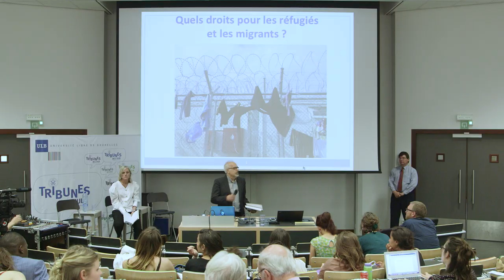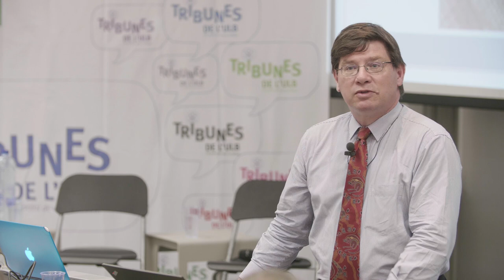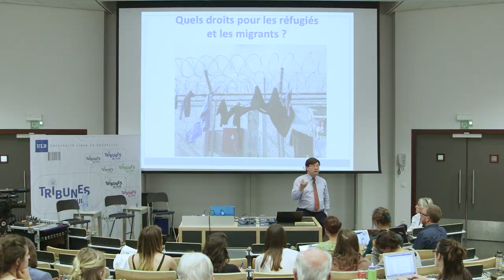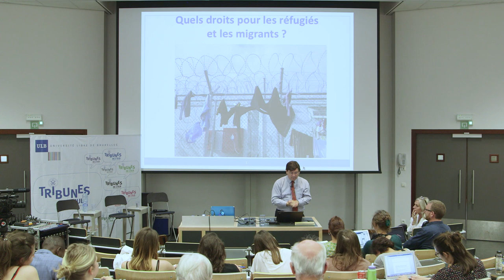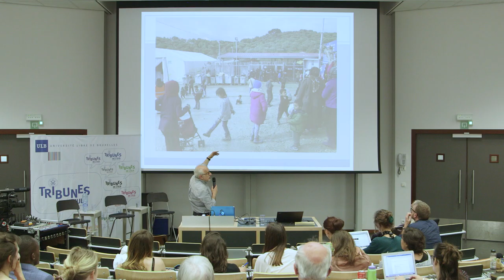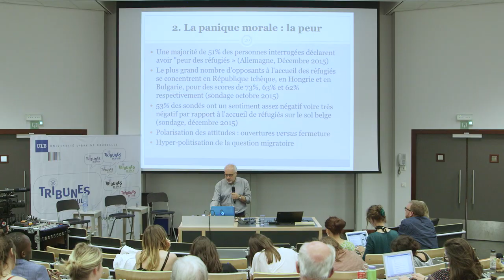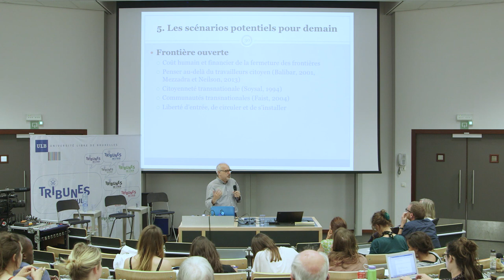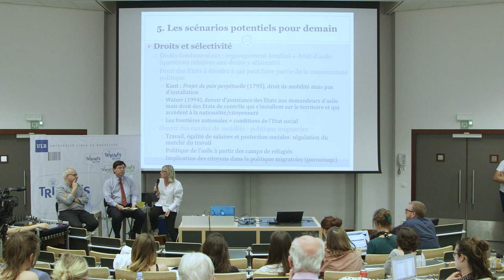TRIBUNE de l'ULB: QUELS DROITS POUR LES RÉFUGIÉS ET MIGRANTS DE NOS JOURS?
7 mai 2018

Avec François Crépeau, professeur et ancien rapporteur spécial des Nations Unies pour les droits de l’homme des migrants et Andrea Rea, professeur et doyen de la Faculté de Philosophie et Sciences sociales de l'ULB.
La Tribune est présentée et animée par Françoise Baré, journaliste à la RTBF
François Crépeau est professeur, titulaire de la Chaire Hans et Tamar Oppenheimer en droit international public, et directeur scientifique du Centre pour les droits de la personne et le pluralisme juridique, à la Faculté de droit de l'Université McGill. Il fut Rapporteur spécial des Nations Unies pour les droits de l’homme des migrants de 2011 à 2017.
En partenariat avec la Faculté de Philosophie et Sciences sociales de l'ULB et l’Institut d’Études Européennes